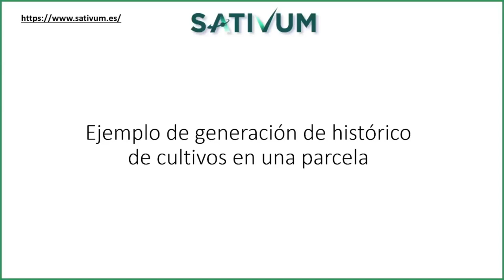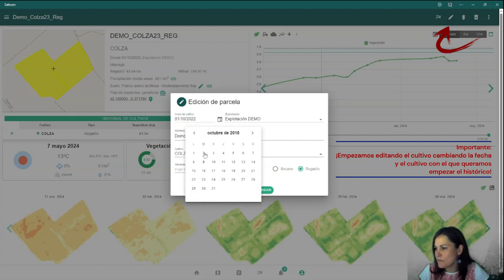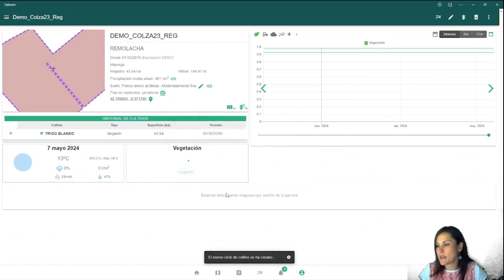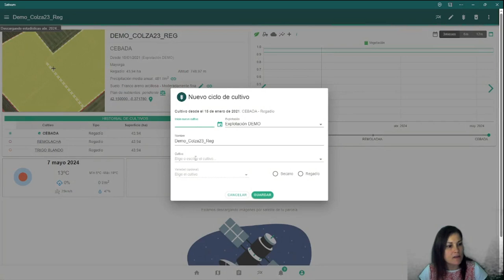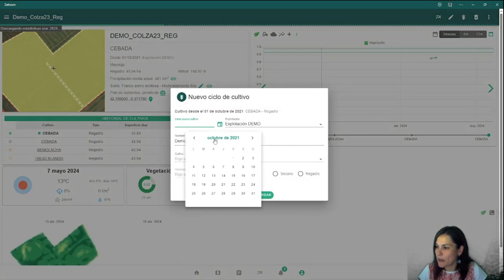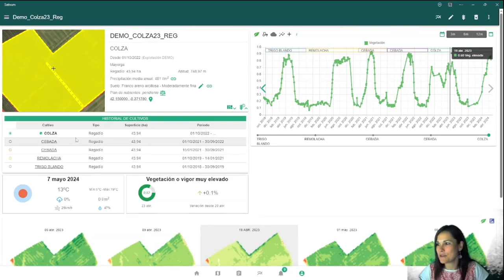Cómo generar un histórico de cultivos en una parcela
En este vídeo se explica detalladamente cómo debemos grabar los cultivos de una parcela si queremos tener registrados en Sativum los cultivos anteriores y tener por tanto un histórico de cultivos. También se explica cómo visualizar en el gráfico la evolución de los cultivos en dicha parcela a lo largo de las distintas campañas